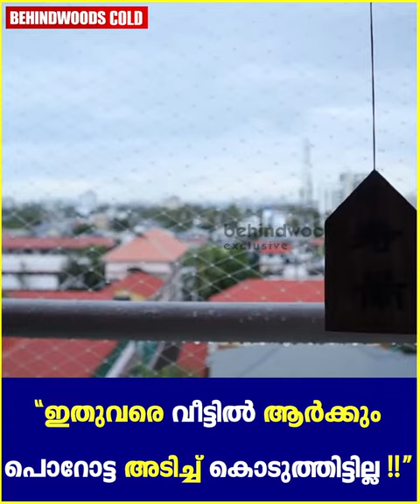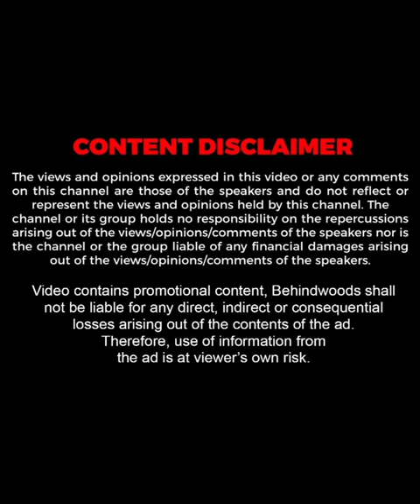"ഇവർ‍ എല്ലാവരും 'ജൂൺ' ഫാൻസ് ആണ് "😍| Sarjano Khalid Home Tour